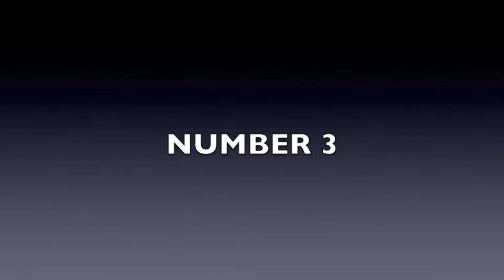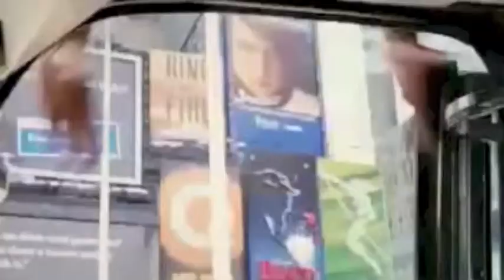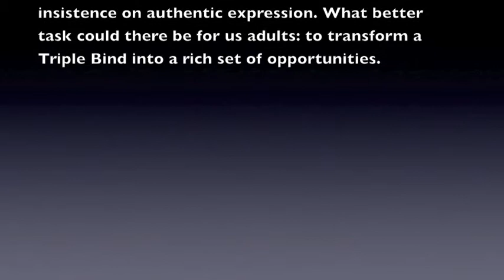The Triple Bind